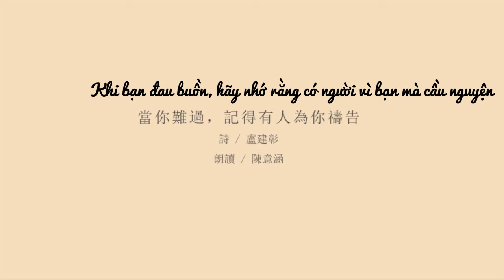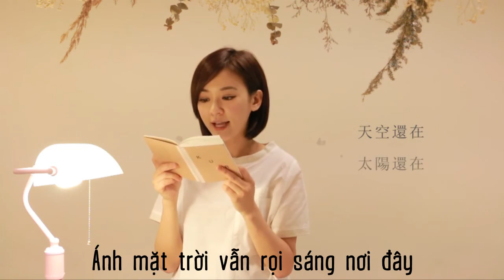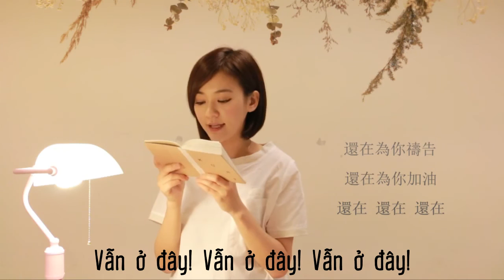Trần Ý Hàm đọc thơ「Hãy nhớ rằng có người nguyện cầu vì bạn」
Vừa qua, ở công viên nước Bát Tiên (Đài Loan) xảy ra vụ nổ mạnh làm nhiều người chết và bị thương. Để cổ vũ tinh thần cho người bị nạn và người thân của họ, Ý Hàm đã đọc bài thơ trên.

Sẵn cám ơn Ivy Chen Trần Ý Hàm VN Fanclub vì status của admin mà nổi hứng sub clip